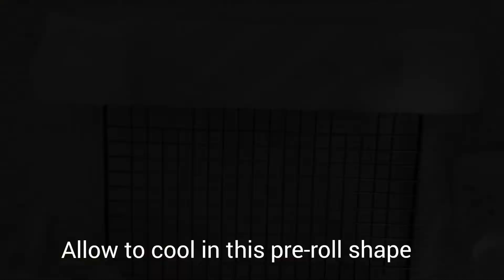#04 Matcha Swiss Roll Cake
Enjoy this Swiss Roll Cake recipe which is made from Matcha and Beetroot, both bringing out the natural umami and earthy flavours. Can choose to roll up any side you like.

CAKE INGREDIENTS
20g Sugar
20ml Corn Oil (or vegetable oil)
80ml Milk
105g Cake Flour
7g Matcha Powder
7g Beetroot Powder

MERINGUE INGREDIENTS
6 Egg White
100g Sugar

FILLING INGREDIENTS
120g Whipping Cream
20g Icing Sugar

Bake in a pre-heated oven at 190C for 12 - 14 mins.
Baking tray size 25cm x 35cm

Note**
Make sure there is no trace of egg yolk in the egg whites. Stiff peaks are formed when it can stand when the whisk is lifted up and holds its shape. It should have a smooth and glossy look.